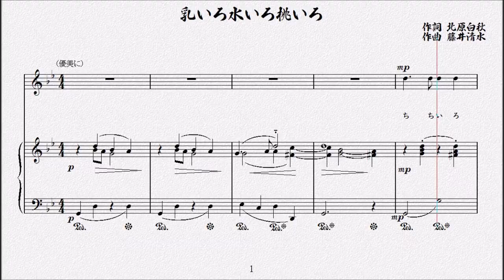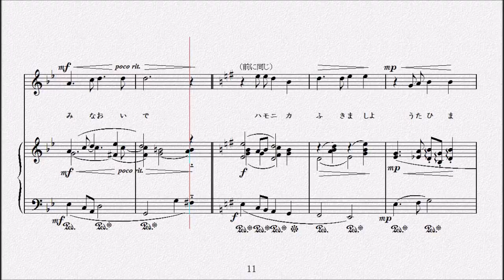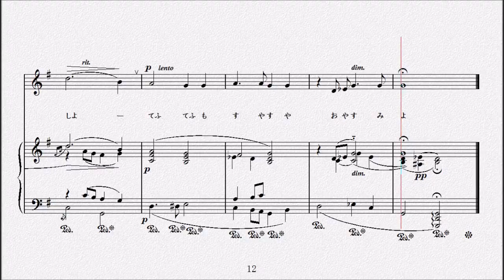乳いろ水いろ桃いろ 作詞 北原白秋／作曲 藤井清水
乳いろお月さま、夜明けごろ、
　　羊のお小舎へ、みな行こよ、
　　お乳をわけましよ、貰ひましよ。
　　仔馬もぴよんぴよん跳ねて來な。

　　水いろお月さま、お午過ぎ、
　　紛場のうしろで、かくれんぼ、
　　お紛にもぐりましよ、まみれましよ。
　　鼠もちよろちよろ顔出した。

　　桃いろお月さま、宵のうち、
　　乾草小舎まで、みなおいで、
　　ハモニカ吹きましよ、歌ひましよ。
　　蝶々もすやすやおやすみよ。